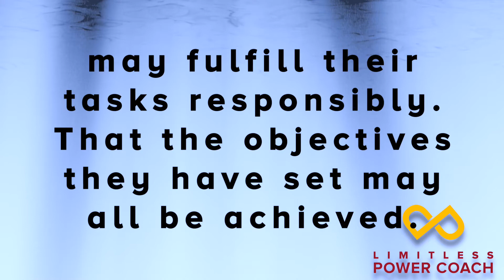Prayer before Webinar : Online Training Limitless Power Coach